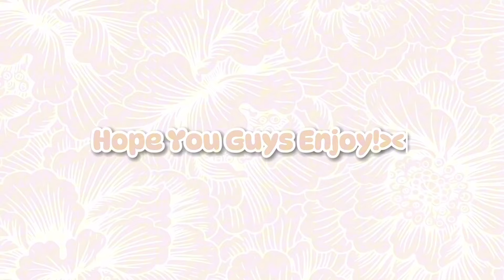DRAMA AVATAR WORLD | GO TO BALI #2 | KETEMU BESTFRIENDS NYA KIMMY 😍🎀 | AESTHETIC | BIG K FAMILY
OKAY TEMAN TEMAN,SEMOGA AJA KALIAN ENJOY^^